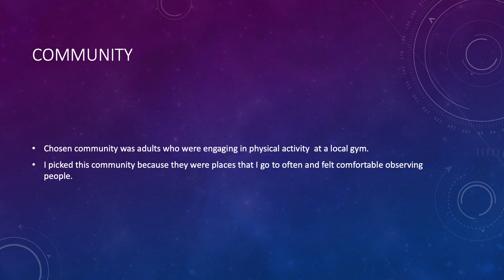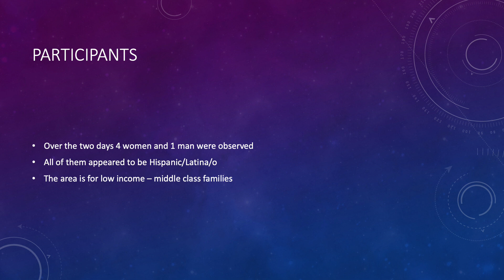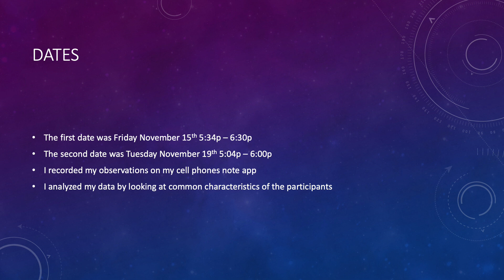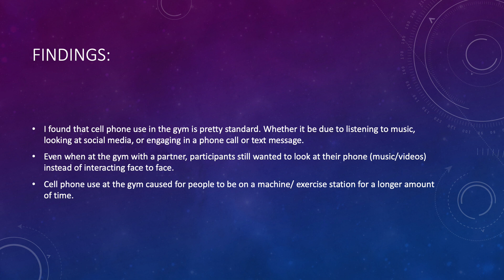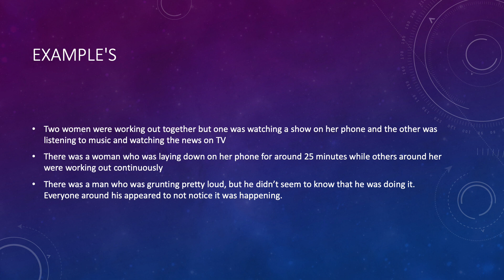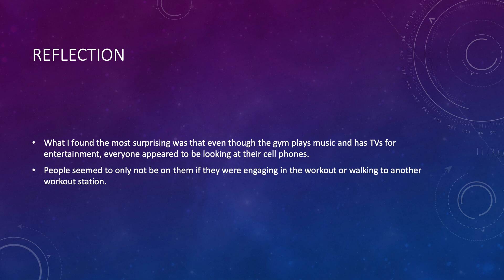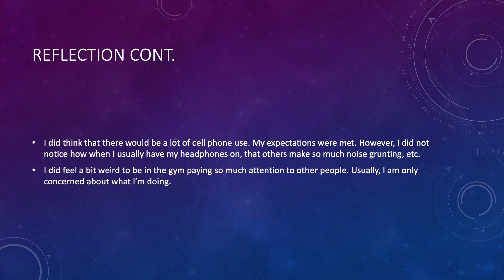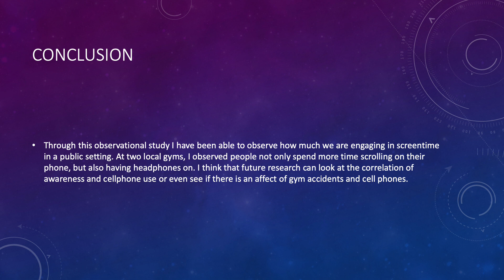Observational Study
Human Attention Span Observational Study